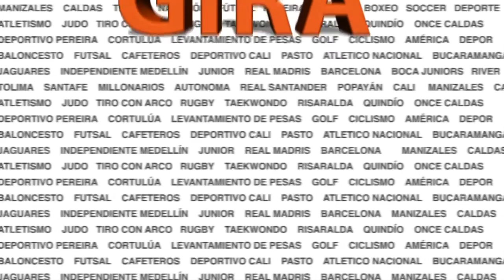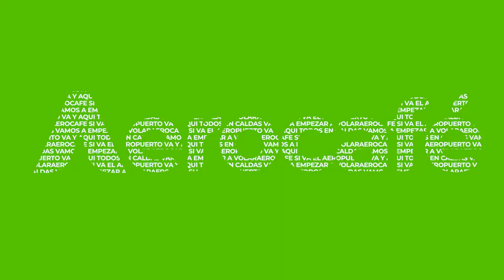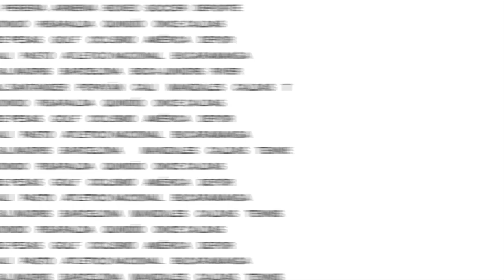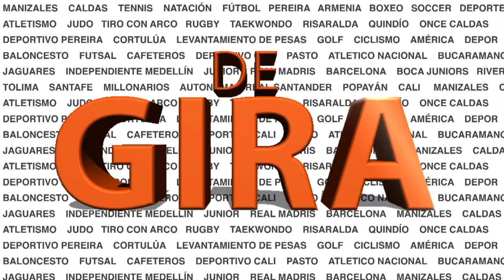EMPEZÓ LA BARRIDA DEL SEMESTRE EN EL ONCE CALDAS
Vea en DE GIRA a Rusbel Franco, Matias Galasso y Mauricio Trujillo con los nombres de las primeras bajas confirmadas del Once Caldas y las que vendrán en los próximos días, además la actualidad del torneo de ascenso y los trabajos del Deportivo Pereira que aún no define el día y la hora en la que jugará la cuarta fecha del cuadrangular semi final de la liga Bet Play Dimayor.